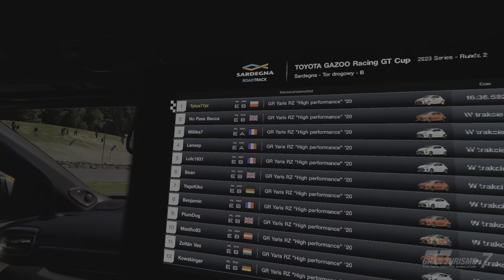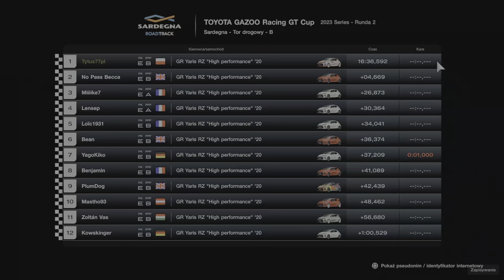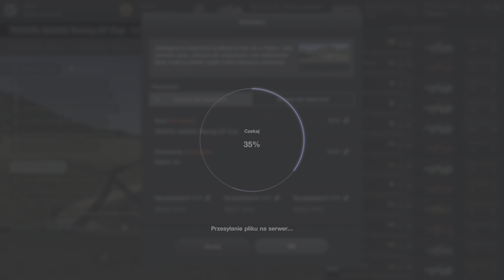Gran Turismo 7 PSVR2 online Gazoo Racing GT CUP runda 2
Pierwszy wyścig online (w sumie trzeci w ogóle) w GT7 VR -Gazoo Racing GT CUP  runda 2